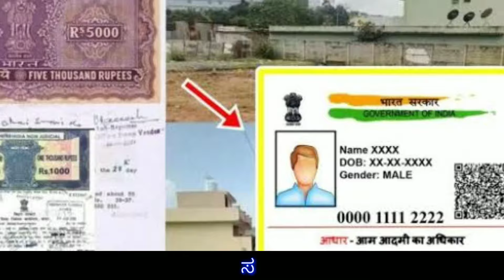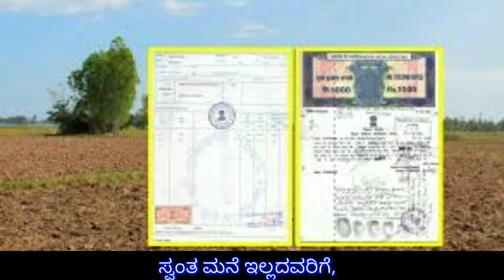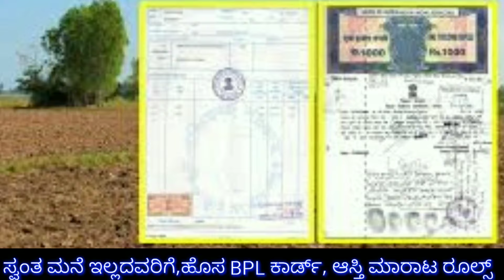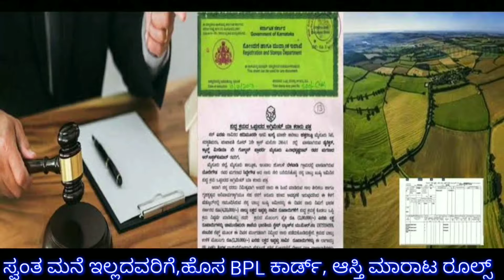ಸ್ವಂತ ಮನೆ ಇಲ್ಲದವರಿಗೆ / Central Government Free House scheme / New BPL ration card / RG TV KANNADA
ಸ್ವಂತ ಮನೆ ಇಲ್ಲದವರಿಗೆ ಗುಡ್ ನ್ಯೂಸ್ / ಬಾಡಿಗೆ ಮನೆ ಅಲ್ಲಿ ವಾಸ ಮಾಡುತ್ತಿರುವ ಎಲ್ಲರಿಗೂ ಗುಡ್ ನ್ಯೂಸ್ // ಕೇಂದ್ರ ಸರ್ಕಾರ ಹೊಸ ಮನೆಗಳೂ ಬಿಡುಗಡೆ // CENTRAL GOVERNMENT FREE HOUSE LOAN SCHEME // HOME LOAN AND SUBSIDY SCHEME / HOUSE LOAN // HOW TO APPLY NEW BPL RATION CARD ONLINE APPLICATION // ಆಸ್ತಿ ಮಾರಾಟ ಖರೀದಿಗೆ ಹೊಸ ರೂಲ್ಸ್ // KARNATAKA REVENUE DEPARTMENT / RG TV KANNADA